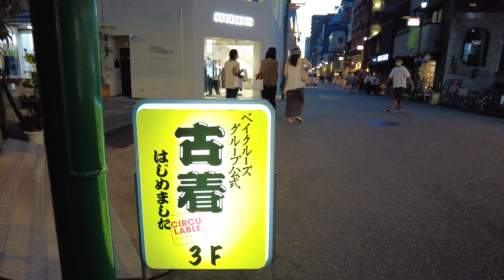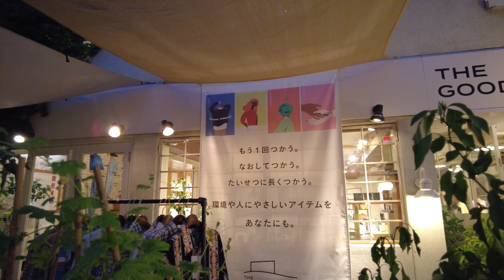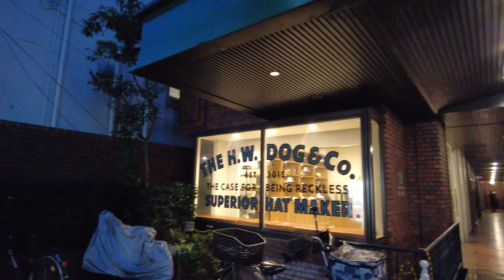【Osaka💖】 Walk Japan - Night Orange Street Stroll ASMR [4K]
This time I walked down Orange Street in Namba, Osaka at night.
Orange Street is located in the Horie area of ​​Namba, and there are many fashionable shops and clothing stores. Let's walk together. We are transmitting Japan as it is after the coronavirus!